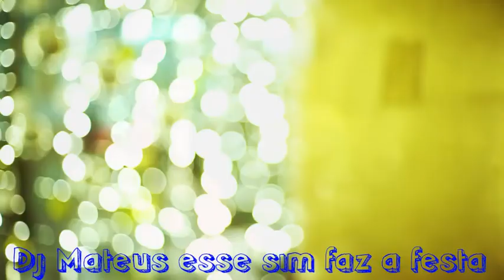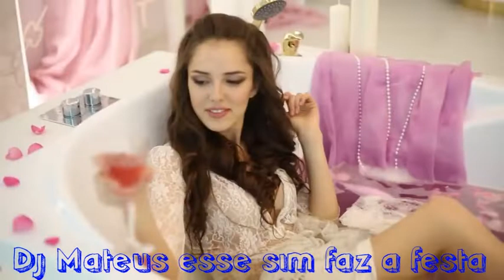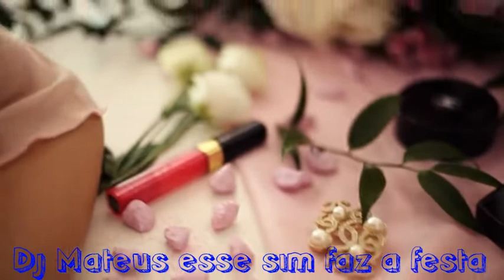DJ Valium - Let's All Chant (Funkwell Bootleg) 2018